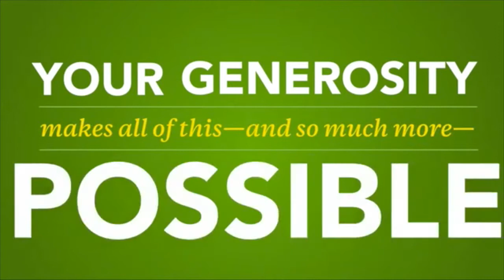Palm Beach Zoo 2016 Annual Campaign: I Love My Zoo... Do You?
I LOVE MY ZOO... DO YOU? Today marks the official launch of our annual campaign! We are raising money for the care and feeding of our wonderful animals. We're talking 190 different species of over 560 animals that call Palm Beach Zoo home! Please consider making a gift online by visiting or simply text @myzoo to 52014 today.  On behalf of all of us at the Palm Beach Zoo & Conservation Society, thank you so much for your support!